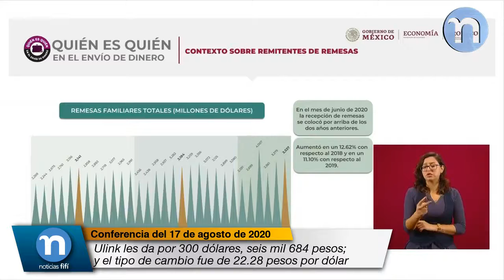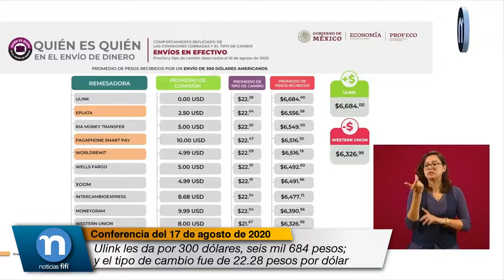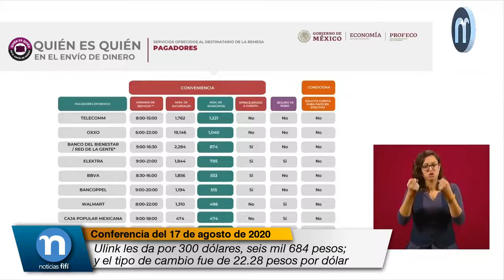Ulink les da por 300 dólares, seis mil 684 pesos; y el tipo de cambio fue de 22.28 pesos por dólar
Ricardo Sheffield Padilla, Titular de la Procuraduría Federal del Consumidor (PROFECO):

¿Quién es el que nos da la mejor tasa de cambio y menor comisión?

Ulink, esto para que decidan nuestras hermanas, hermanos allá en los Estados Unidos, nuestros paisanos, que Ulink les da por 300 dólares, seis mil 684 pesos; y el tipo de cambio que estuvo dando fue de 22 pesos 28 centavos por dólar, cobra cero pesos, cero centavos de dólar por comisión.

Mientras que lo comparamos con la peor opción, esto es para efectivo, lo es Western Union, que nos da por 300 dólares sólo seis mil 326 pesos con 99 centavos. Además, ustedes pueden ver que ha crecido bastante la diferencia entre el peor y el mejor, por eso conviene más fijarse para escoger cuál nos más da pesos por nuestros dólares.

Si es depósito a cuenta, Ulink sigue siendo la mejor opción, nos da por 300 dólares, que es el promedio del envío, seis mil 684 pesos; mientras que aquí la peor opción en depósito a cuenta es Money Gram, que nos da seis mil 390 pesos con 66 centavos.